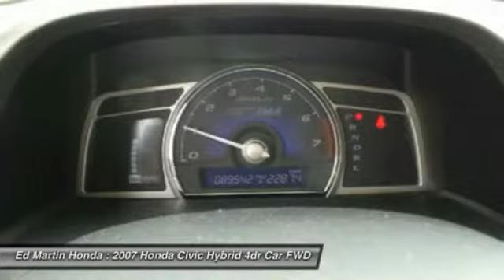2007 HONDA CIVIC HYBRID Indianapolis, IN 2CV2655A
2007 HONDA CIVIC HYBRID Indianapolis, IN
Stock# 2CV2655A

SERVICED & COMPLETE DETAIL!! And GREAT SERVICE HISTORY!. Drive this home today! Welcome to Ed Martin Honda! When was the last time you smiled as you turned the ignition key? Feel it again with this wonderful-looking 2007 Honda Civic. You just simply can't beat a Honda product. Edmunds.com said,  ...Thanks to its frugal and clean engines, spunky performance and reputation for excellent reliability and durability, the Honda Civic has been a consistent benchmark for the economy car class ever since its introduction...  J.D. Power and Associates gave the 2007 Civic 4.5 out of 5 Power Circles for Overall Initial Quality Design.